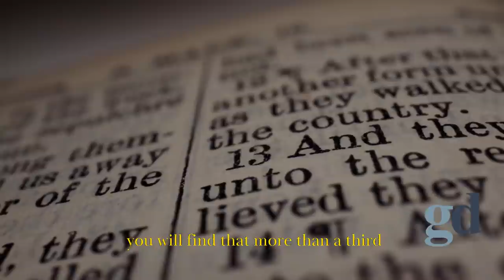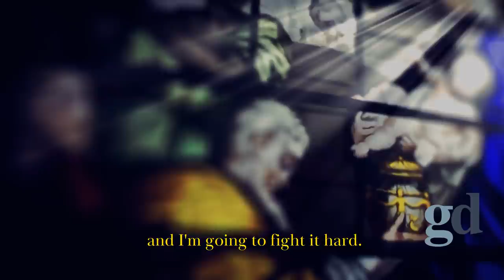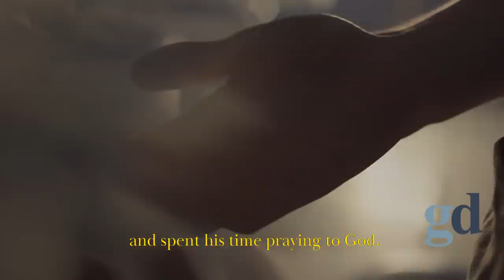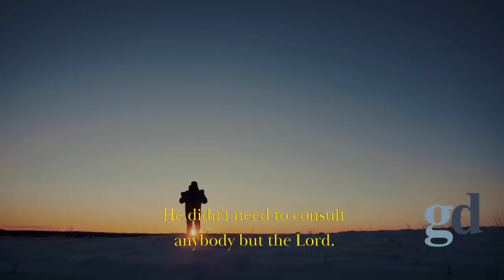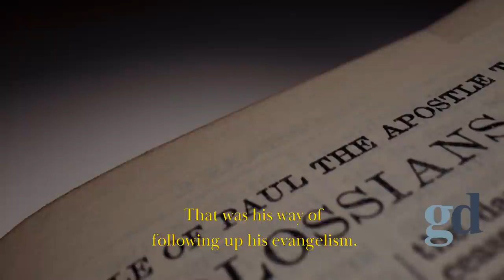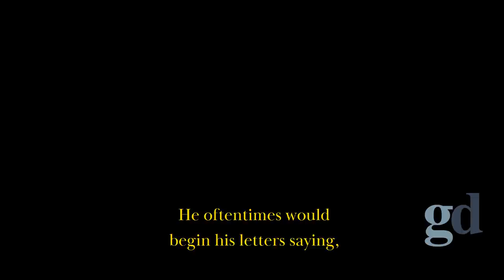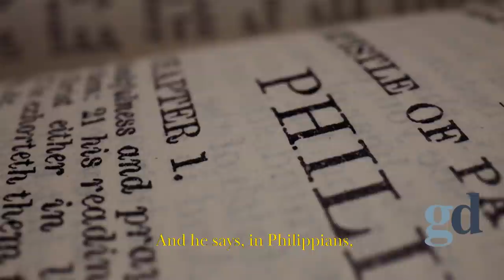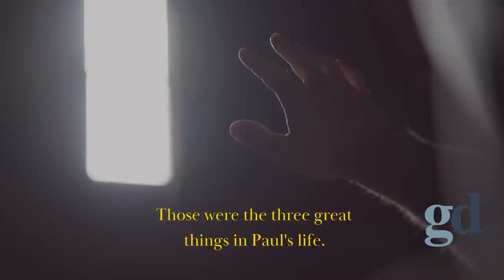4 surprising facts about Paul apostle of Christ - VERY POWERFUL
Title: 4 surprising facts about Paul apostle of Christ - VERY POWERFUL